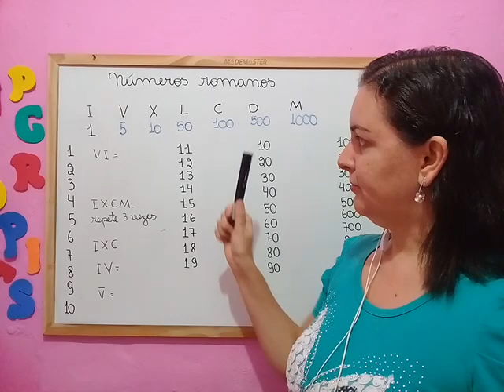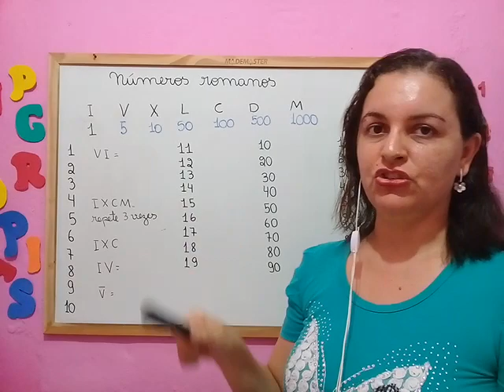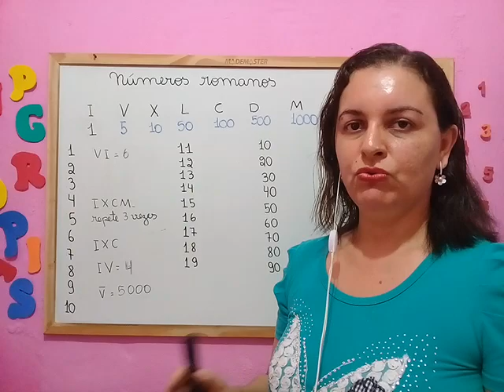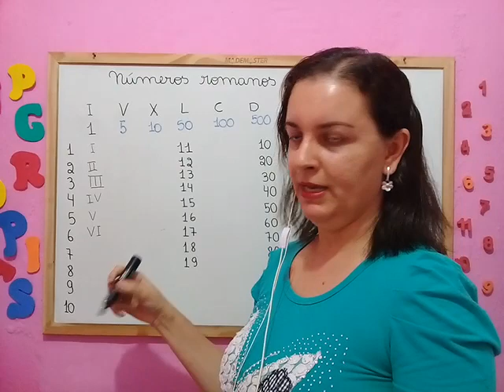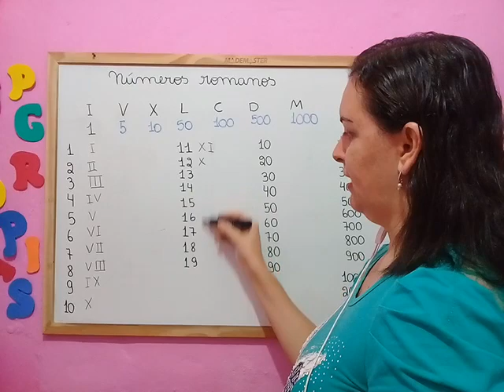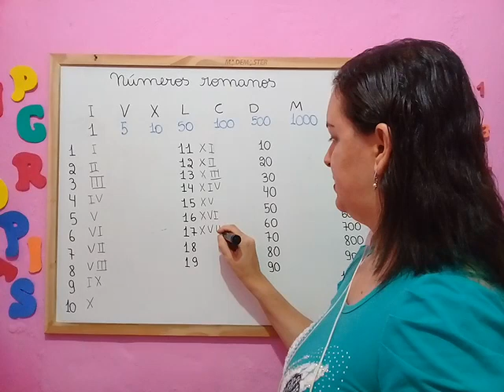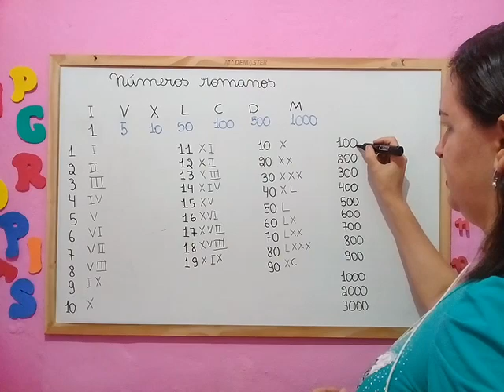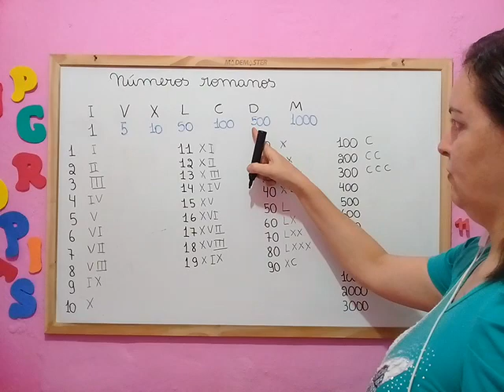🌟Aprenda passo a passo Algarismo Romano - 2ª PARTE [Prof. Nádja Sicleide]🌟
Nesse vídeo eu irei falar sobre números romanos e algumas regras de como utilizar os símbolos corretamente.
Os números romanos (ou algarismos romanos) são indicações numéricas utilizadas para indicar séculos, capítulos e páginas de livros, horas dos relógios, nomes dos papas e reis, dentre outros.

Os algarismos romanos são representados por letras maiúsculas, num total de 7 numerações:
 I (1), V (5), X (10), L (50), C (100), D (500), M (1000).

Veja alguns os números de 1 a 20  e ao lado em algarismo romano.
1 - I
2 - II
3  - III
4 - IV
5 - V
6 - VI
7 - VII
8 - VIII
9 - IX
10 - X
11 - XI
12 - XII
13 - XIII
14 - XIV
15 - XV
16 - XVI
17 - XVII
18  - XVIII
19  - XIX
20 - XX